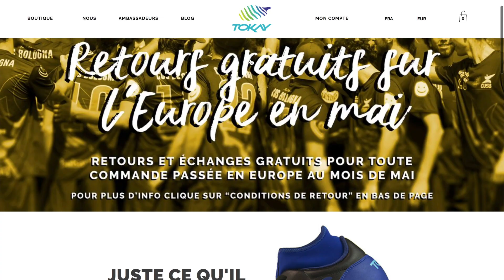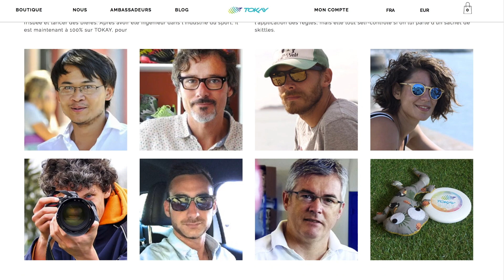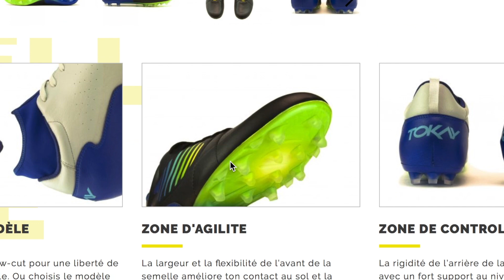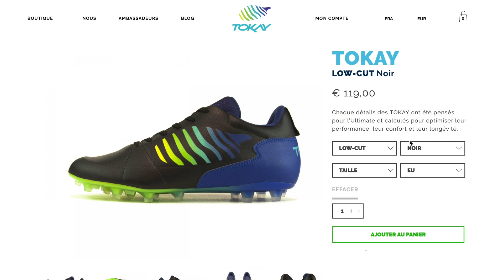TOKAY ULTIMATE CLEATS REVIEW | ULTIMATE FRISBEE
Tokay ultimate cleats review.